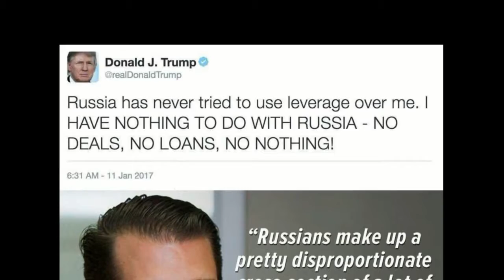Trump Defends His Idiot Son - Real Fake News from Real Donald Trump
Since liar Trump doesn't explain his tweet, we decided to ask people what they think of Trump's tweets.
You're encouraged to do the same thing and you'll be surprised by their responses. It's like SNL live.
The entire planet is laughing at us now.
Friendly reminder: Trump is *not* under oath when he tweets

Trump and Sessions will lie even under oath. Trump built his entire life on lies.
We believe ex-FBI Comey 1000%